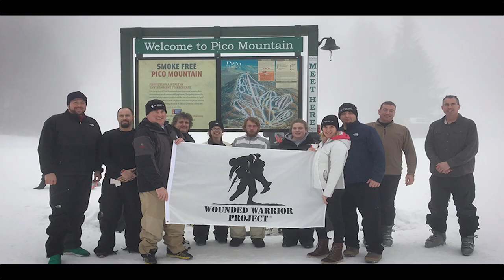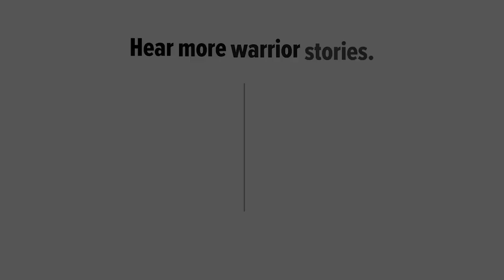Continuing to Serve | Angie Peacock | Holistic Health Coach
Warrior Angie Peacock is a retired Army Sergeant and current Holistic Health Coach. She shares her story of resilience in recovery and how she continues to serve her peers in the first "Continuing to Serve" series from @dishnetwork in partnership with Wounded Warrior Project. to learn more.

Angie Peacock joined the U.S. Army after graduating high school. When she deployed to Iraq in 2003, just after the initial invasion of Baghdad, her role was to set up and maintain the communication lines for her unit.

While in Iraq, she came down with a mysterious illness that caused her to lose 40 pounds and eventually be medevac’d out of the country. But the day after she got to the hospital in Germany, her platoon’s convoy was hit by an improvised explosive device.

“I felt guilty that I wasn’t there,” says Angie. “And I felt shame because I didn’t get wounded like that. I felt like I wasn’t a real soldier because I didn’t get medevac’d out for a real reason.” Angie sought help from the psychiatry team at the hospital, but the help they provided was in the form of prescription drugs. By 2006, she was on 16 medications to combat her post-traumatic stress disorder (PTSD). That year, she attempted suicide more times than she can remember.

For the next ten years of her life, she felt numb. She went through rehab four times to get off her prescribed medications. But she also found Wounded Warrior Project® (WWP).

“I got invited to an alumni summit in San Antonio,” says Angie. “I remember a WWP staff member came over and talked to me. I said, ‘I don’t belong here, I only have PTSD.’ And he said, ‘Don’t you ever say that again. PTSD is just as real as losing a leg. Some guys think losing a leg is easier than PTSD because that part is gone but their head is okay.’”

As she was invited to more and more events with WWP, she found she could help other warriors — fulfilling the need for the purpose she’d had since joining the Army many years before. She also started going to college and founded a student veterans organization at her school. In 2015, she was presented with the George C. Lang Award for Courage by WWP, which recognizes a warrior who is a humble yet unyielding behind-the-scenes advocate for veterans.

Now, armed with her master’s degree in social work, she hopes to help as many veterans as possible.

“Recovery is not always just about you,” says Angie. “It’s about helping other people who are suffering and can’t quite articulate the way they’re feeling. If you can do that, you don’t know whose life you’re going to touch.”

DISH Network is committed to the men and women who sacrifice to defend our country. From active duty to veterans, and their caregivers, they are committed to honoring the men and women who put their lives on the line for the benefit of all Americans.

Wounded Warrior Project is an organization that is dedicated to providing support to servicemen and women who have been wounded during their service.

DISH has partnered with the Wounded Warrior Project to share these heroes' stories and their caregivers' stories. We strive to honor these warriors' sacrifices and want to spotlight these heroes' impact on their communities and our country.

The Next Mission, Warriors to Work, is a program dedicated to providing veterans with the tools to succeed in the civilian workforce.